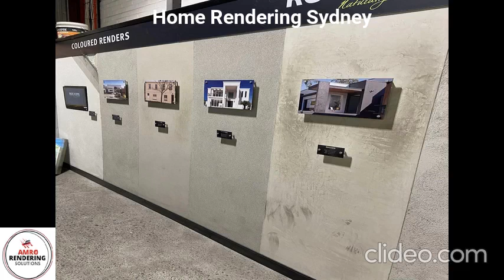Home Rendering Sydney | Rendering Service Sydney | Rendering in Sydney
Home Rendering Sydney

Selecting a skilled and highly qualified rendering business will increase the chances of a superior quality of rendering for your residential or commercial rendering Sydney project. To determine if the rendering company Sydney is suited to the project, research their past customer reviews to see if previous customers have had consistently positive experiences in terms of quality of workmanship and level of customer service.

Also take a look at the photos of past work to see if the render is applied skillfully and the business has experience completing jobs similar to your own. Find out the number of years the business has been in the rendering industry, as this indicates that the business is doing well and there is positive word-of mouth in the local area if they have been operating for a long time.

Business Name: Amro rendering Solutions
Location: 12 Amethyst Pl Eagle Vale NSW 2558